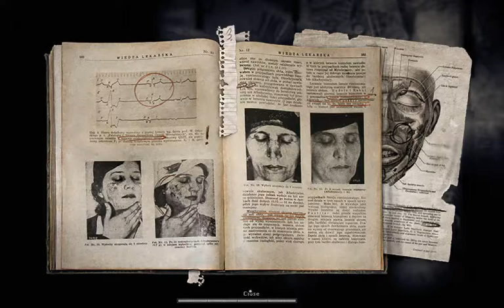Darkwood Part 1: Introduction to Dankwood!